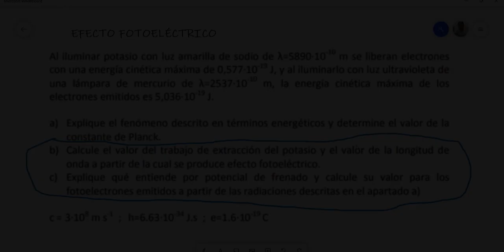Volvemos a La Física - Tema: Aplicaciones sobre el Efecto Fotoeléctrico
Compartimos un video cortesía del canal "La magia de la mecánica Cuántica", relacionado al desarrollo de Casos sobre aplicaciones sobre el Efecto Fotoeléctrico.